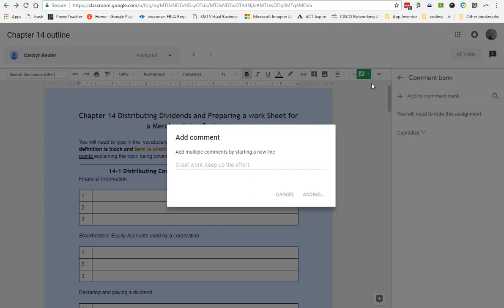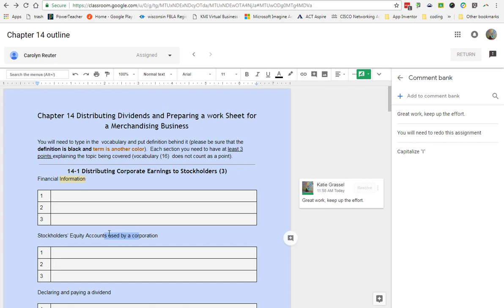Google Classroom Comment Bank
How to use the Google Classroom Comment bank with grading student work.